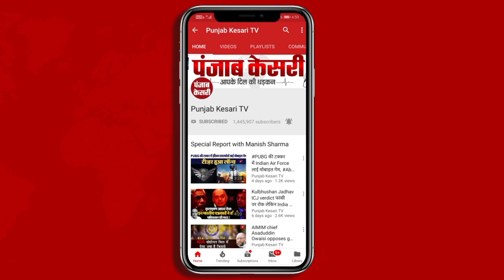Delhi Vidhansabha में सत्र के दौरान आप विधायक Mohinder Goyal ने दिखाए नोटों के बंडल